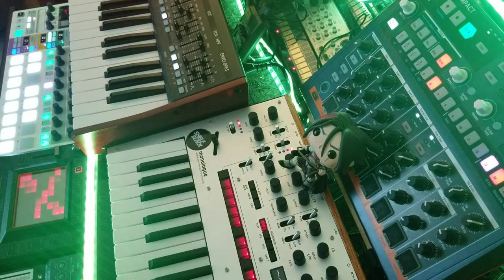Guide Mind - Shelfblack - Korg Monologue Electronic Experimental Synth song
All electronic hardware based synth jams without the use of a computer.   I am a musician from Greenville, South Carolina and I create my own type of electronic experimental.

Gear that I use:

Korg Monologue
Behringer DeepMind 6
Volca Sample
Volca FM
Volca Keys
Kaossilator KP3
Arturia Microfreak